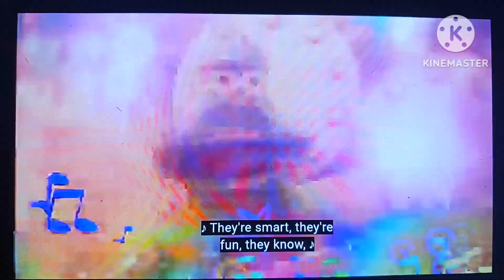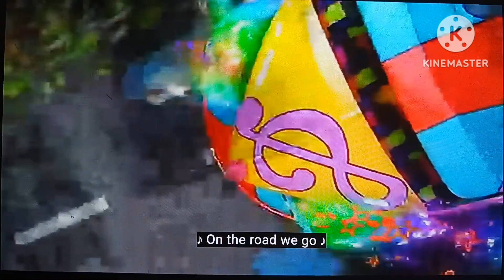The Band, Stories and Dreams Sing A Long (Rock and Opera)